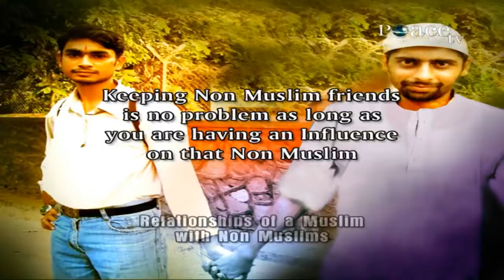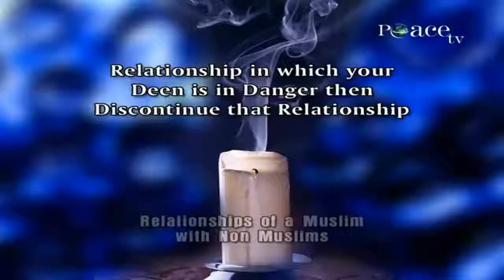Can Muslims keep Non Muslims as Friends Dr Zakir Naik